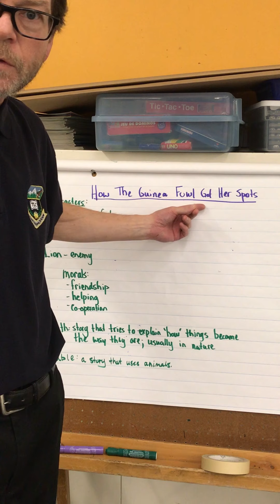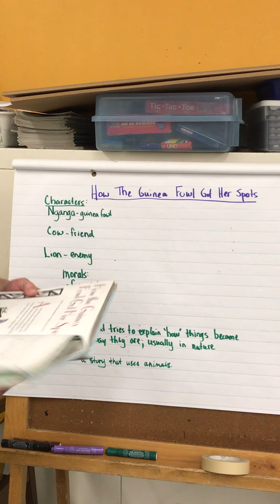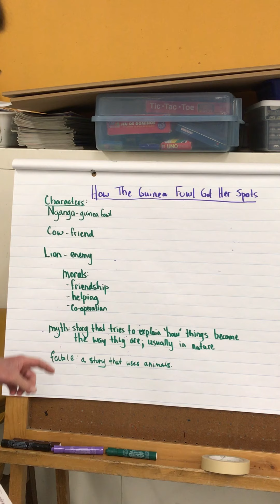How Guinea Fowl Got Her Spots Video